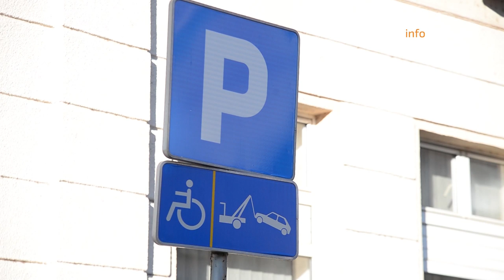InfoBijeljina sa pauk službom: Provjerili smo šta sve trebate znati o podizanju auta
Tačno 1.126 nepropisno parkiranih vozila premješteno je u prošloj godini u Bijeljini, ili, u prosjeku, pet četvorotočkaša dnevno.

Ovo su neke od brojki koje ilustruju rad bijeljinske pauk službe, a koja ima tradiciju dužu od tri decenije. Nastala je 1988. godine i njen rad je u to vrijeme bio prilagođen tadašnjim potrebama.

Kako su godine prolazile, potrebe su se mijenjale, te je, uz dizanje putničkih vozila, vremenom obuhvaćen i transport džipova, ali i manjih kamiona.

Posljednji pauk ova služba je nabavila 2014. godine, a osposobljen je da može podići svako vozilo koje je nepropisno parkirano.

Milorad Stjepanović, pomoćnik direktora preduzeća Komunalac Bijeljina, otkrio nam je da je u prethodnoj godini pauk premjestio 1.126 vozila. Broj podignutih nepropisno parkiranih četvortočkaša varira, ali se može reći da je dnevni prosjek - pet vozila.